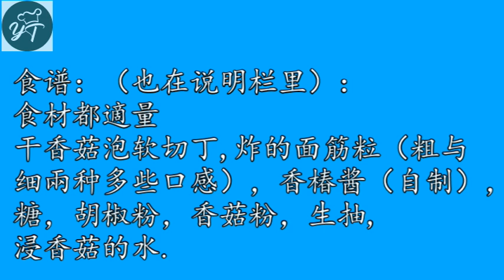素肉臊vegan braised minced meat|拌干捞面，板面，拌饭，作饺子馅，包子馅都好吃！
食谱：
依食材而定
干香菇泡软切丁，炒的面筋粒（粗与细。做法在本频道之前的素余视频里，网址在下方。），香椿酱（自制。网址在下方。），糖，白胡椒粉，香菇粉，生抽，浸过香菇的水。